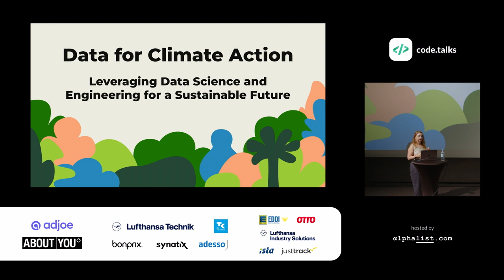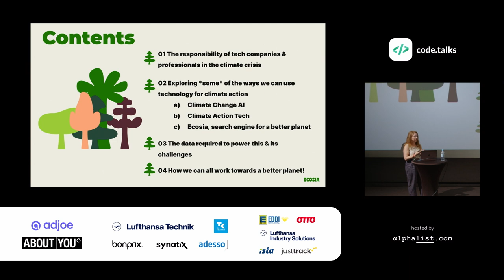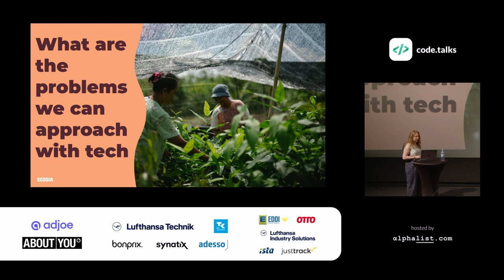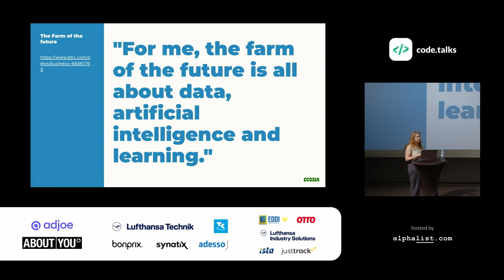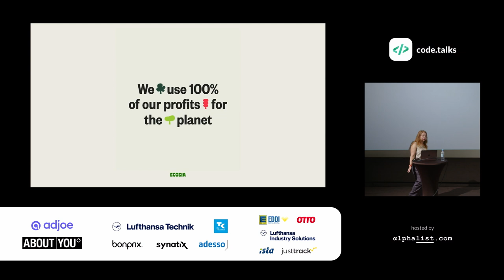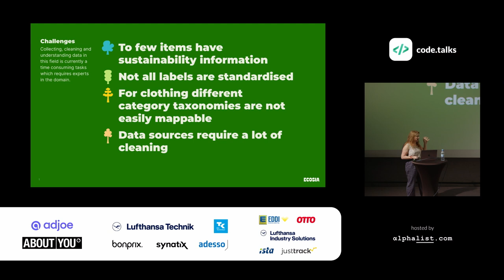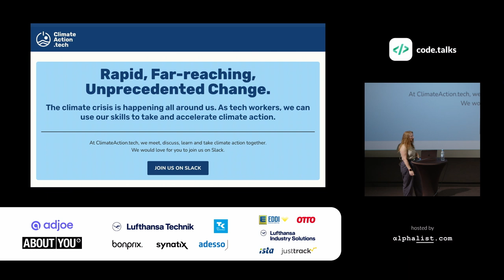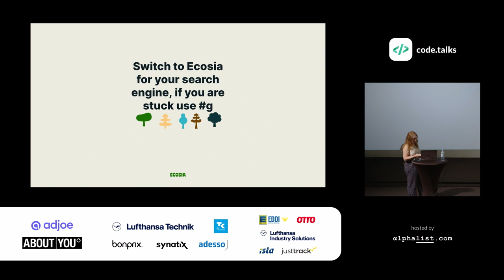code.talks 2023 - Data for Climate Action: Leveraging Data Science and Engineering ...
by: Jessica Greene

Jessica Greene is a self-taught slash community-taught Software Engineer, with a diverse background that includes film, television, and specialty coffee roasting. In 2017, she made the pivotal decision to retrain and add programming to her skill set, leading her to join the team at Ecosia in 2018. In her role, she leverages her Python and Golang skills to build and operate APIs, perform data analysis, and develop features that inspire users to make more climate-focused choices, thereby contributing to Ecosia's mission of global tree planting and a better planet.

 Passionate about fostering diversity and inclusivity in tech, Jessica has been co-organizing PyLadies Berlin since 2018. She orchestrates events, workshops, and talks, and provides mentorship to other programmers. Recently, she joined the Python Software Foundation's Code of Conduct Work Group to support the global community further.

 When she's not coding or at community events, Jessica enjoys reading, building Lego kits, knitting, dog-sitting, and exploring new aspects of software engineering.